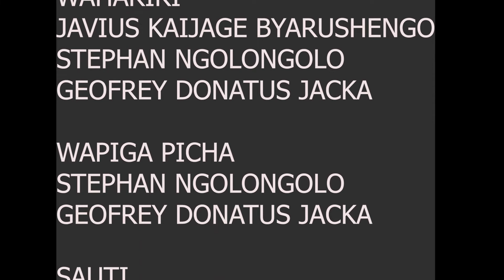RC MTAKA NDANI YA MAGEREZA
Mkuu wa Mkoa wa Dodoma Mh. Anthony Mtaka, ametembelea Makao Makuu ya Jeshi la Magereza, Msalato jijini Dodoma.